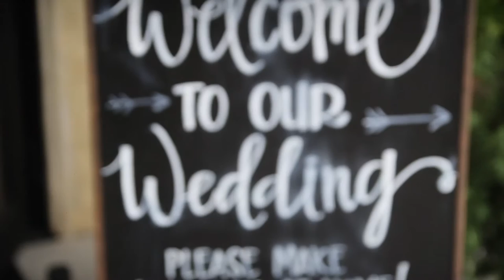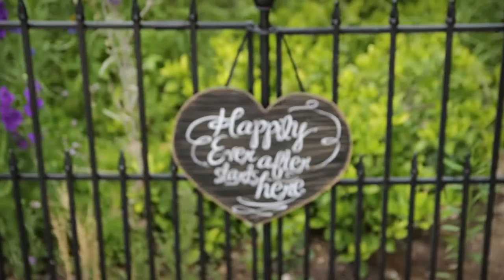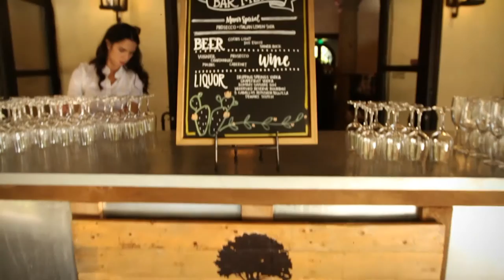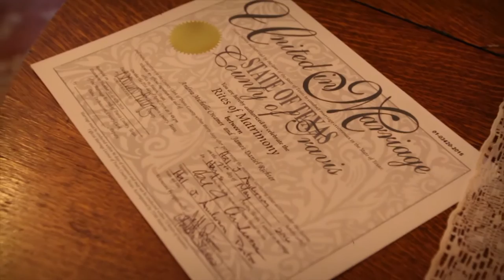Andrea & James Highlight Wedding Film | Ma Maison (9 min)